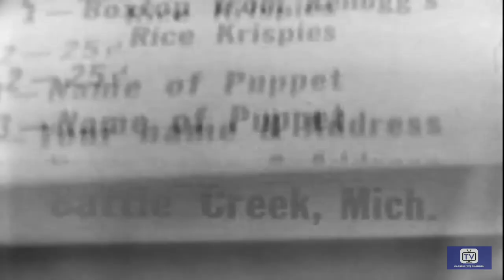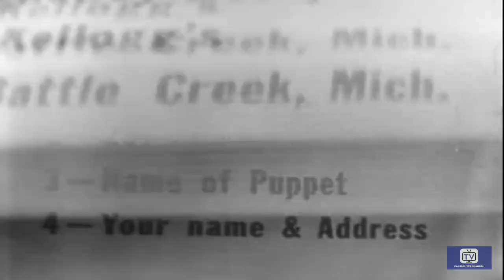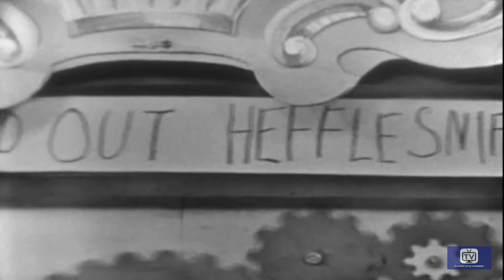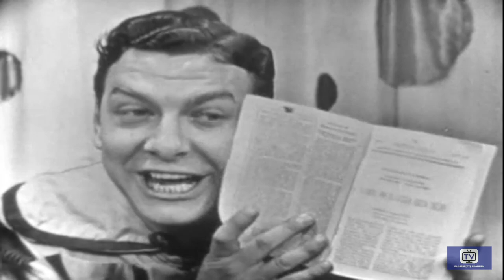Howdy Doody Show #8 | 1950s Kids TV Show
Buffalo Bob, Howdy Doody, Clarabelle, Mr. Bluster, Flub A Dub, Old Time Movies and the Peanut Gallery in another riotous episode!